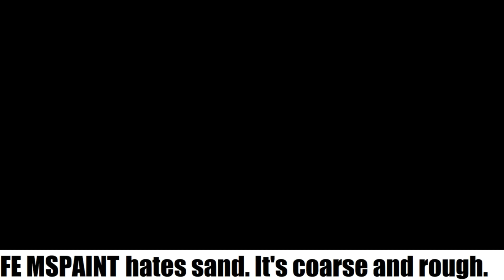Sacred Stones But I Can't Read It Episode 16: Oh Dear God He Moves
Oh god oh fuck